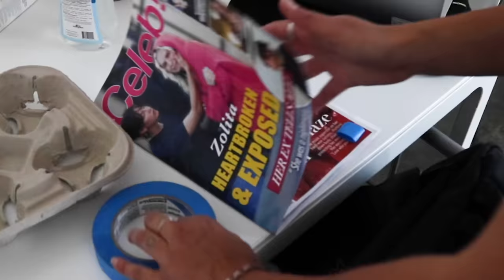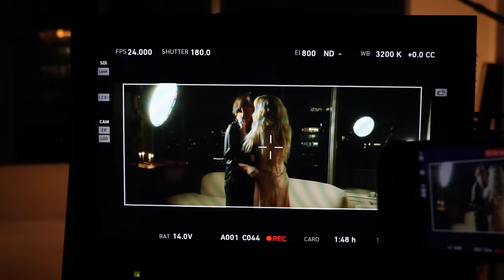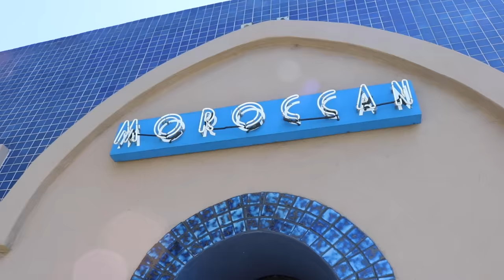Zolita - I F*cking Love You (Behind The Scenes)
Behind the scenes peek of the making of I F*cking Love You!

BTS Video Shot & Edited by Jizelle Gutierezz

Thank you to @MonsterEnergy @skinbyretrouve9499
for being a part of Zolita and Gia's story!

Directed, Written & Edited by Zolita
Starring: Tatchi Ringsby, Heidi Schwarck, Zoya Yaseka, Becky Missal, Liz Otto, Elle Lichte, Davon King, Alisa Torres, Symone Holliday, Jordyn Santiago, Madisyn Maniff, Sierra Fujita
Produced by Victoria Brandt
Director of Photography: Savannah Bloch
Creative Director: Shannon Beveridge
Executive Producer: Savannah Bloch
Associate Producer: Lauren Mckinney
Production Coordinator: River Harmony
Assistant Director: River Harmony
Production Coordinator: Dalyan Johnson
Costume Designer: Jarrett Edward
Choreographer: Sierra Fujita
Makeup Artist: Abigail Smith
Hair Stylist: Michaela Lew
Makeup Asst: Alex Kleeman
Assistant Camera: Nacia Schreiner
Second AC: Rafael Maman
Gaffer: Yorgo Tzoytzoyrakos
Key Grip: Conrad Grendel-Clark
Swing: Elisabetta Piantoni (Fox)
On Set Sound: Dalyan Johnson
Sound Designer: Parker Silzer
Color Correction: Carlos Flores
SFX: Joshua Lipton
Production Assistant: Leticia Cohen
Production Assistant: Alyssa Arkel
BTS Video: Jizelle Gutierrez
BTS Photography: Dimitri Tzoytzoyrakos
Voiceovers: Buck Andrews, Kai Cameron, Becky Missal
Zolita's Posse: Someya Bagai, Olivia Modarelli, Mars de Boucaud
Concert Crowd: Solomiya Kalytn, Deirdre Turner, Laura Allen, Danielle Williamson, Hannah Kelley, Anne Story, Pauline Dela Cruz, Michael Thanstrong, Javier Hernandez, Zoe Meehan, Kevin Burke, Alli Spetalnick, Deborah Katz, Mansha Totla, Sabrina Browne, Michaela England, Lexus Weston, Caily Hunt, Casey Walsh, Olivia Saad, Natasha Schlaffer, Natalie Fung, Steven Martin Martinez
Special Thanks: Monster, Retrouve, Monty's Burger, Spits, Moroccan Lounge, Brittenelle Fredericks, Patrice Lighter, Joe Accardi, Asia Hunt